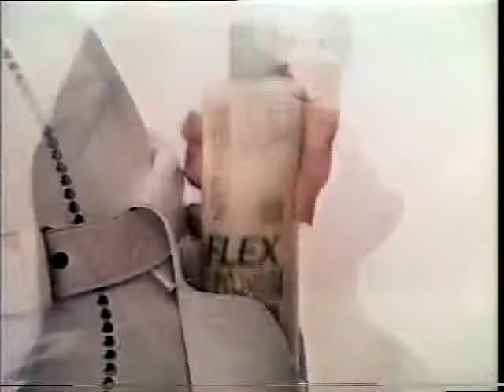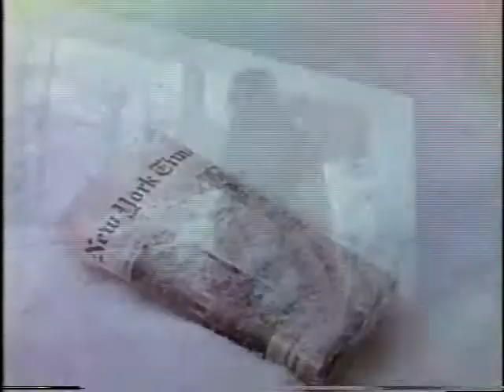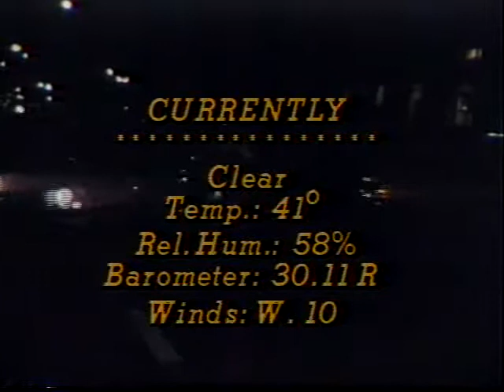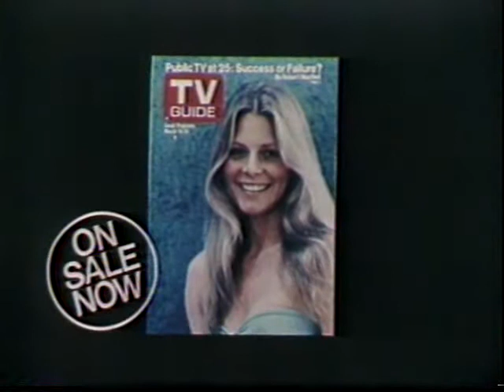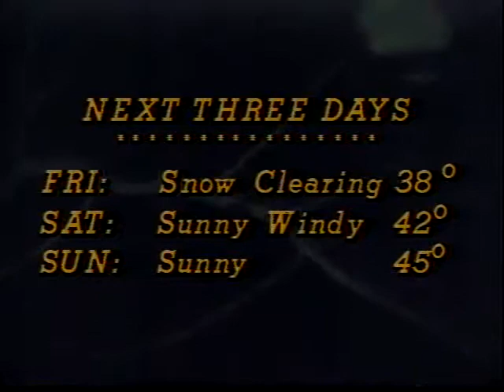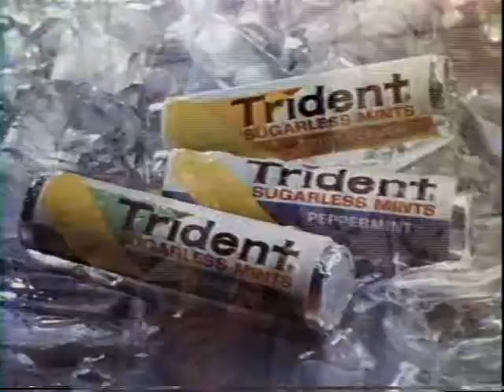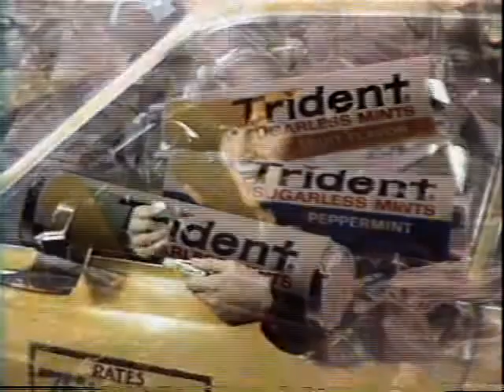WABC Eyewitness News / ABC Late Night Open - 1978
Partial broadcast of WABC's Eyewitness News, from 3/15/78. Larry Kane anchors, with Warner Wolf on sports, Joel Siegel on entertainment, and Spencer Christian with weather. Also features spots for Flex, Wise, Palm Beach, OTB, "American Hot Wax," The New York Times, Dodge Colt, TV Guide, Air Canada, Shop Rite, Meineke, Duracell, Dollar Savings Bank, Oldsmobile, a WABC ID, the open for ABC Late Night and a Trident spot.